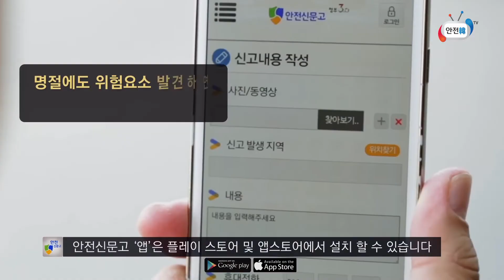안전하고 행복한 추석을 위해 이것만은 지켜주세요~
민족 최대의 명절 추석. 그러나 각종 안전사고가 많이 발생하고 있습니다. 안전하고 행복한 추석을 위해 알아두어야 할 것들을 영상으로 확인해 보세요~